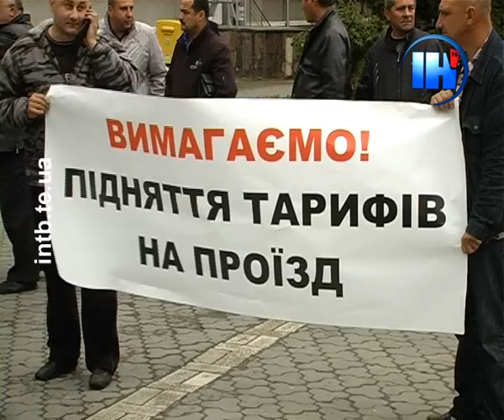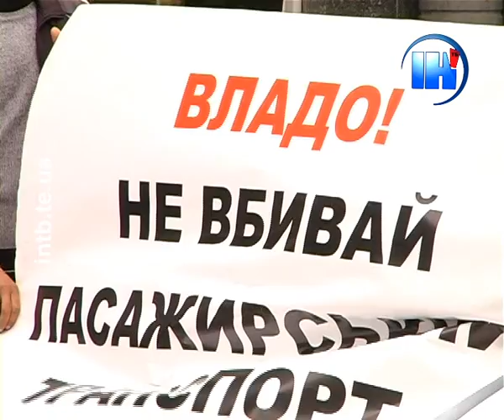Тернопільські маршрутки зупиняться?